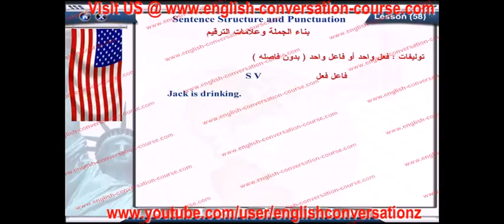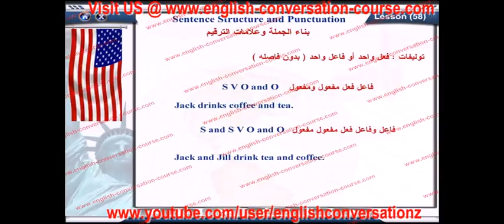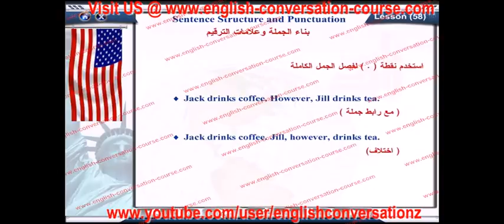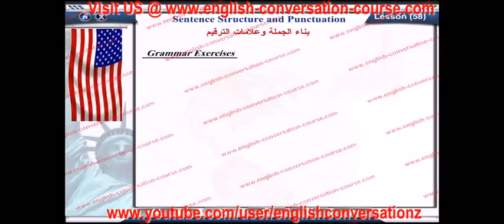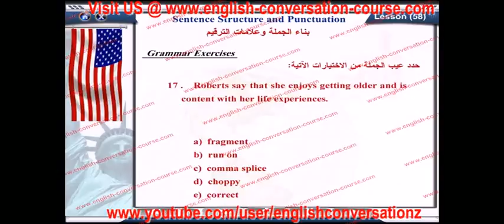english conversation sentence structure and punctuation lesson 58